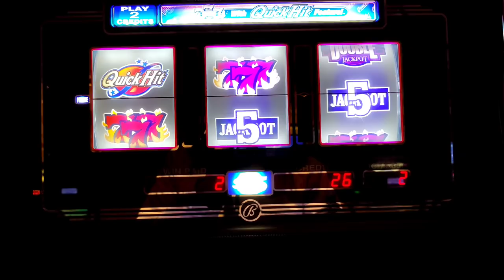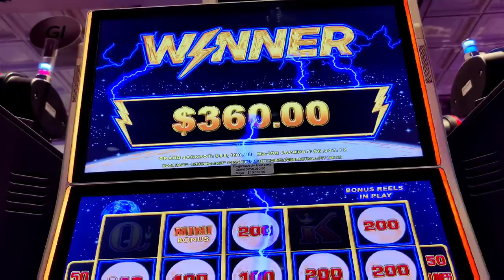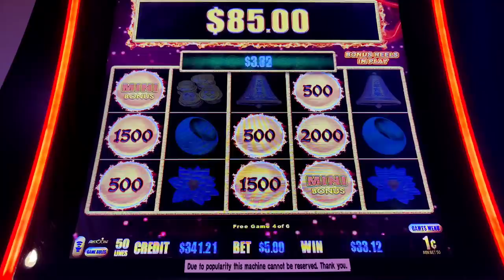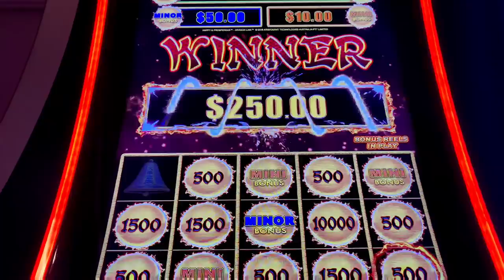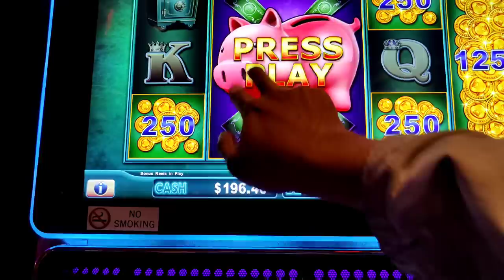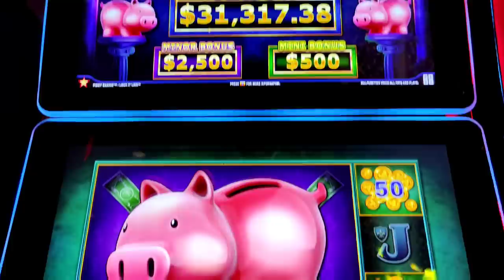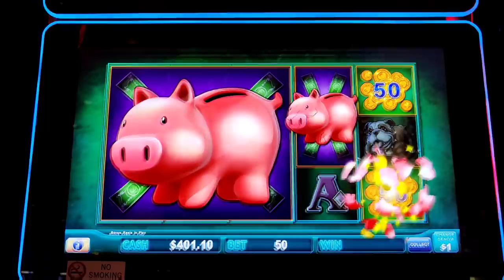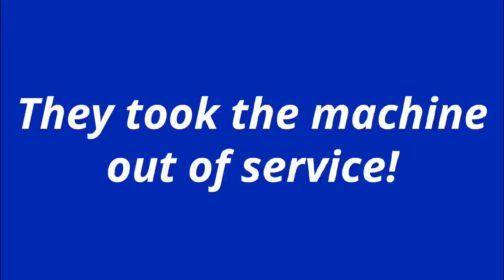UNBELIEVABLE! 3 HANDPAY JACKPOTS in 20 Minutes on High Limit Piggy Bankin'!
Went on an incredible run chasing a $31,000 major jackpot on high limit Lock It Link Piggy Bankin' @Caesars Atlantic City, including 3 Handpay Jackpots in 20 minutes!  Also featuring Lightning Cash Moon Race, Dragon Link Happy and Prosperous, and $5 denom 3 reel Quick Hit.